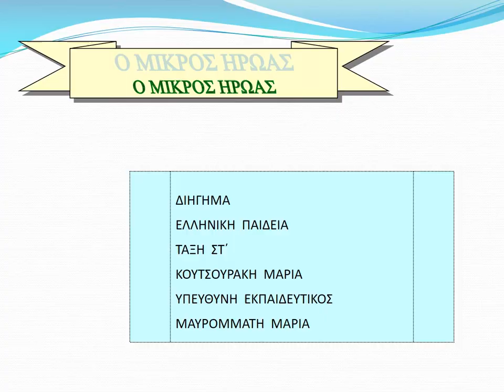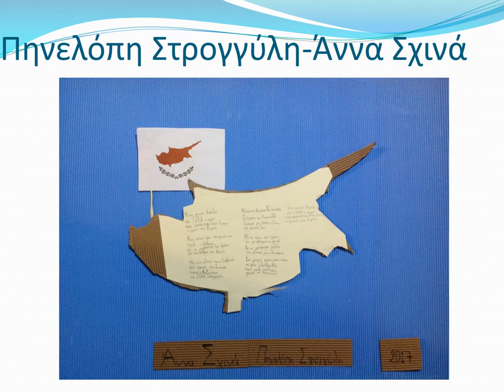Συμμετοχή στον διαγωνισμό «Κύπρος, Ελλάδα, Ομογένεια: Εκπαιδευτικές Γέφυρες»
ΔΗΜΟΤΙΚΟ ΑΜΑΡΟΥΣΙΟΥ "Η ΕΛΛΗΝΙΚΗ ΠΑΙΔΕΙΑ"